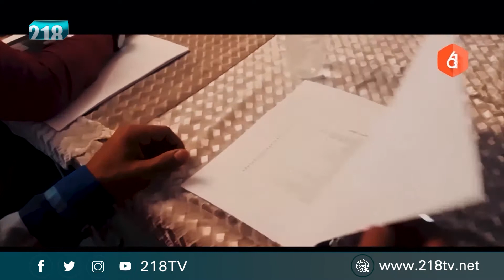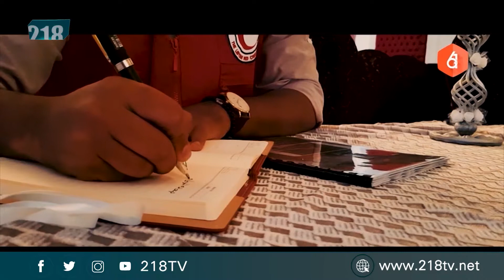برنامج العشية | دورة تدربية لصحافة الهاتف المحمول في مدينة درنة من قبل الهلال الأحمر الليبي